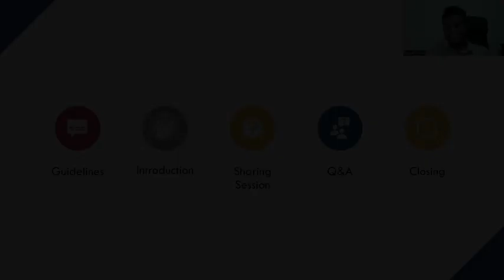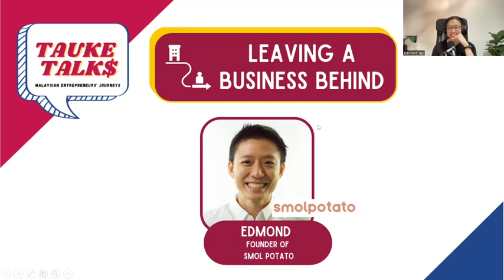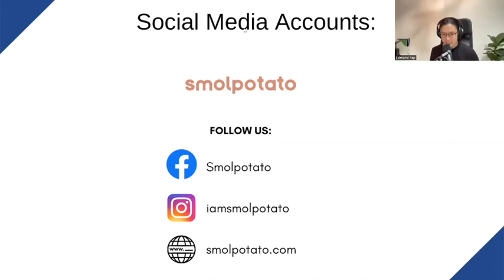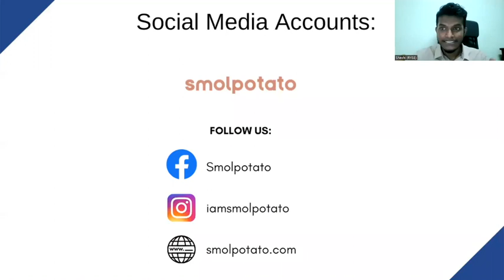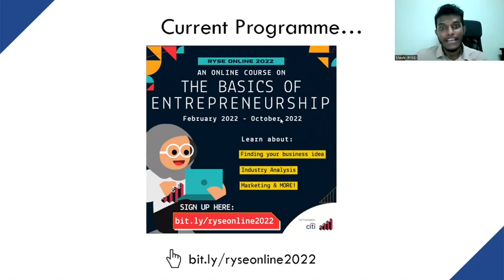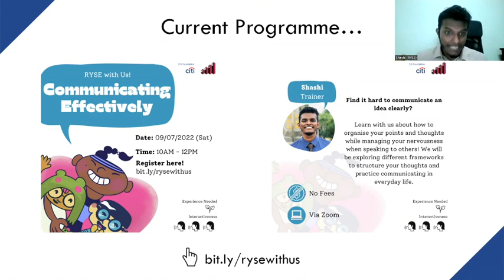#6 Tauke Talks: Leaving a Business Behind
Another week of Tauke Talks, another week of welcoming our inspiring Tauke: Edmond from Smolpotato! 🥔😄

Watch this engaging session about what it's like to leave a business behind and move on to the next big thing. In this session, Edmond shared his insights about facing a world with endless business opportunities... 🤩🌟 and that sometimes, it's okay for entrepreneurs to fail and get right back up again! 🤯

Tauke Talks is a series of sharing sessions with Malaysian entrepreneurs about their experiences and journeys.

Special Thanks to:
Edmond from Smolpotato: